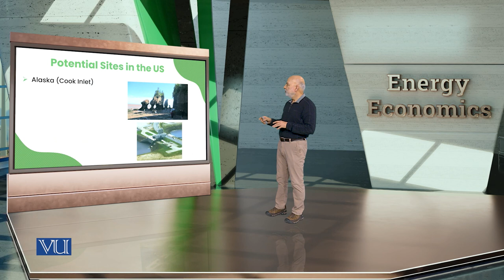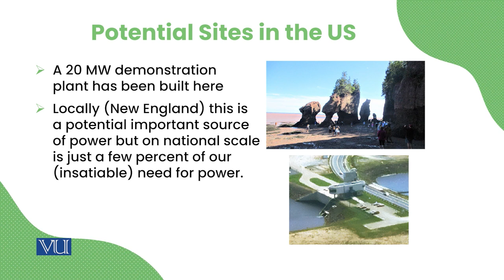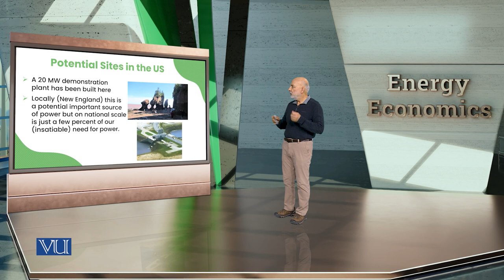Tidal Energy | Energy Economics | ECO622_Topic073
Topic073: Tidal Energy
By Dr. Ismat Ullah Shah